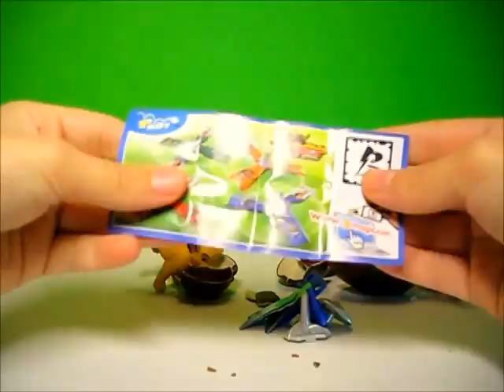The Lion King- Kinder Surprise Eggs unwrapping- Simba, Mufasa Timon Pumba & more!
For today Timon pumba and Simba (from The Lion King) are unboxing a Maxi Kinder surprise Egg!

Wecome to Funny Toys Channel. Here you can find the best unboxing, unwrapping, opening and reviews. Check it out!

Every day new videos!!!

Watch a funny sheep and a fox working together to unwrap a 2014 Kinder surprise egg

Watch 5 Kinder surprise eggs with Bob Spounge +  Winnie the Pooh + Lots of Disney